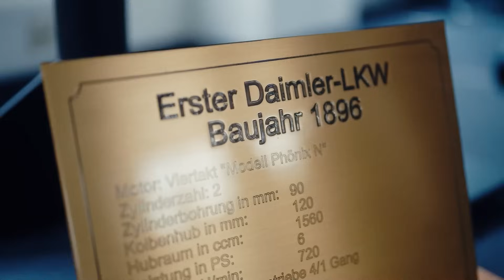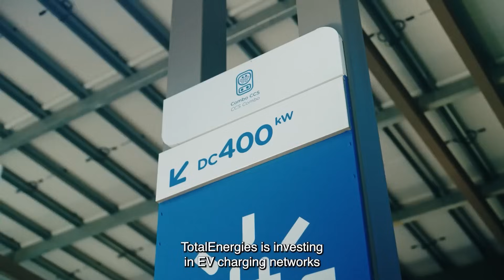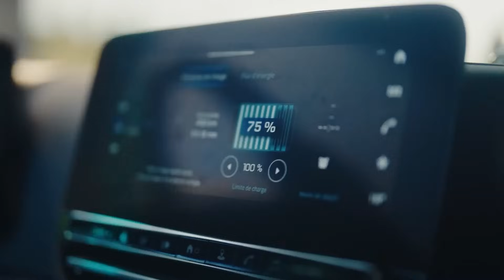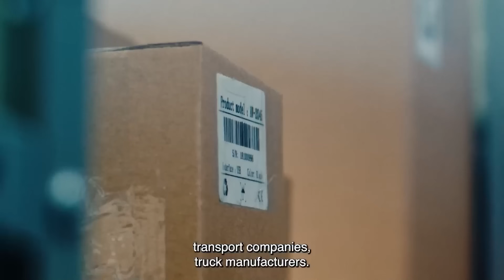The Roads to Carbon Neutral: Future Of Freight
Global supply chains rely heavily on truck fleets.

Watch how TotalEnergies is helping to drive the transition to electric mobility—one charge at a time.